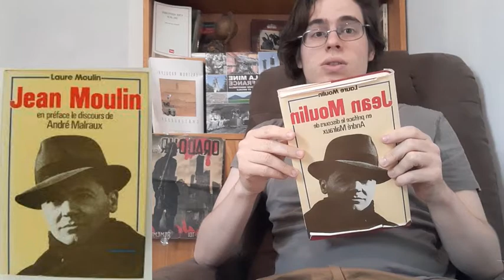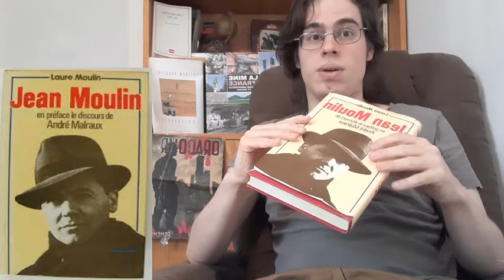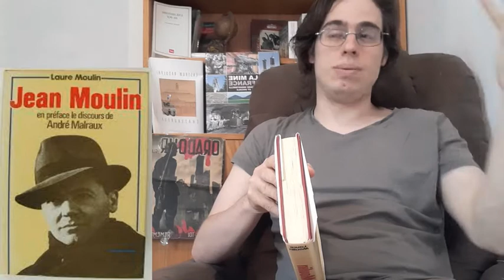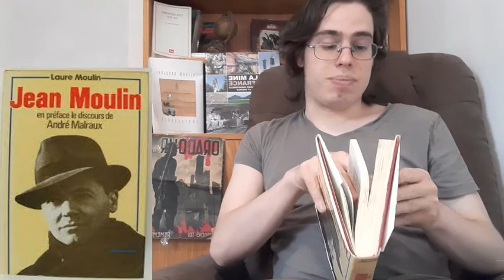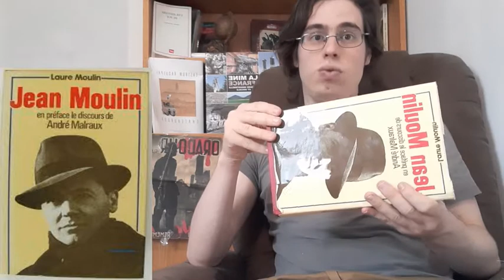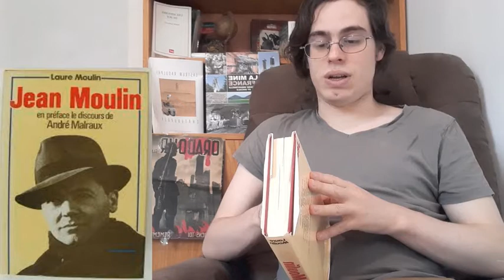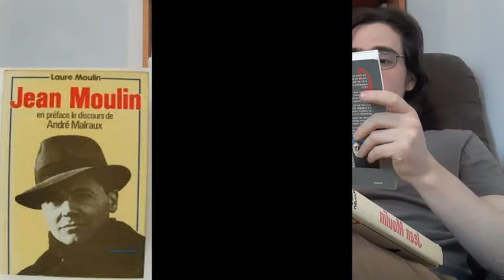Lecture historique : Jean Moulin par sa sœur